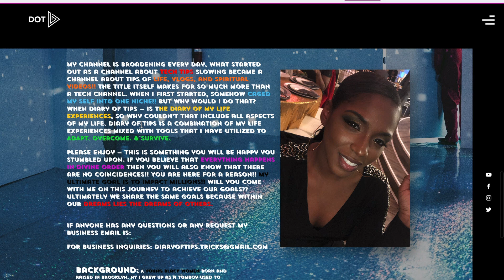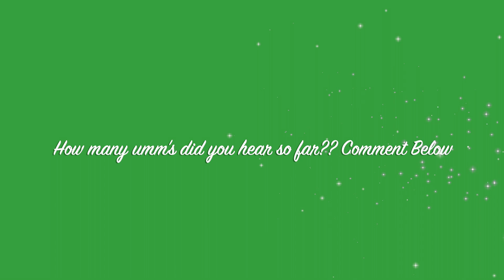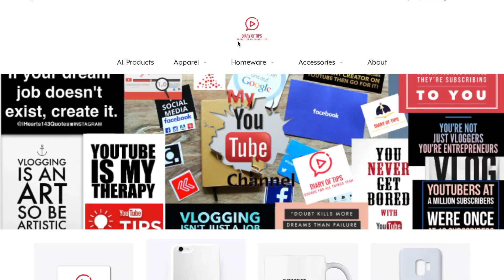Adapt. Overcome. Survive. | smart passive income!! (the secret)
Adapt. Overcome. Survive.

Just
Over
Broke

Adapt & Overcome. Challenges are Stepping Stones Not Crutches

I recorded this video on Monday!! Just talking about how to deal with things you have no control over.

Download Tube Buddy Today to Start increasing your views!! No Worries they have a free version as well!!